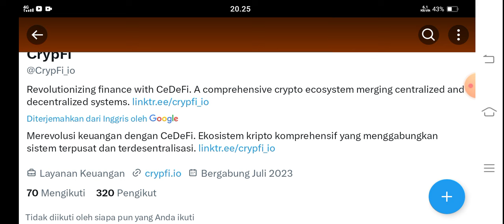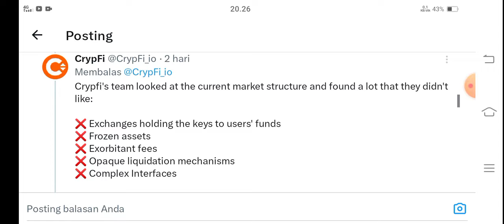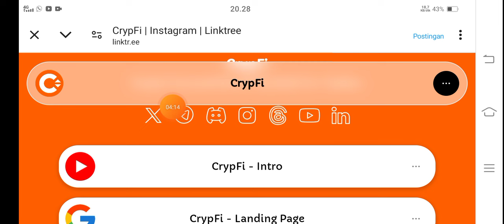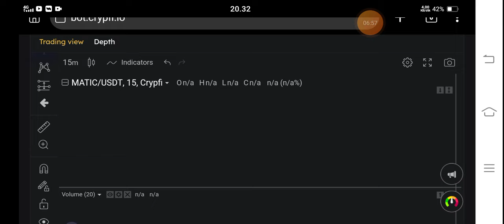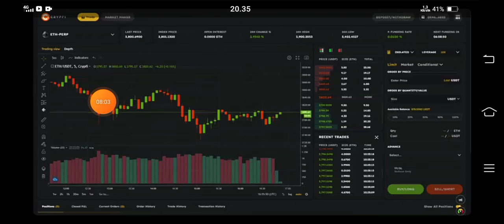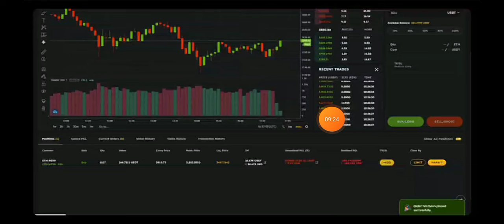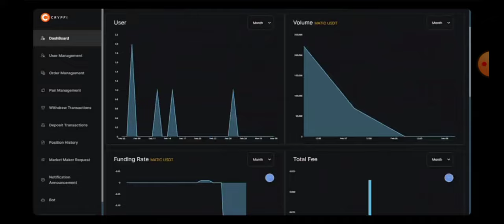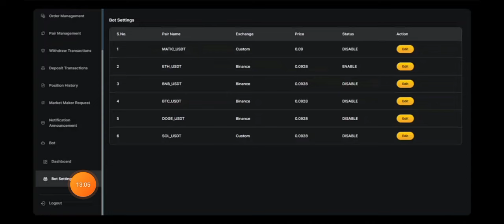CrypFi✅ Derivatif Inovasi Terbaru || Merevolusi dengan CeDeFi (Centralize, Decentralize Finance)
Merevolusi keuangan denga CeDeFi.
Ekosistem crypto comprehensif yang memadukan sistem terpusat dan terdesentralisasi

Derivatif terbaru dg inovasi lengkap

testnet : Bot.crypfi.io